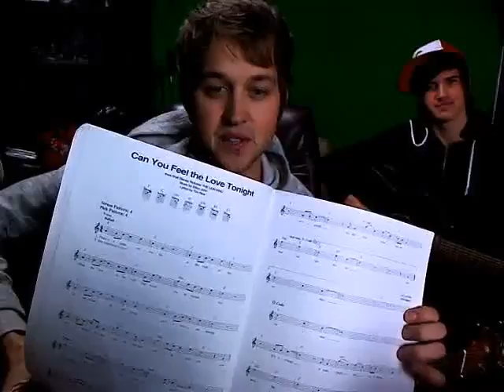Vlogyear - Can You Feel The Love Tonight - Day 8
New music video with Ingrid! Please rate, fav, and share the link above to get it to #1!

Comment with what instrument you play, how long you've played it, and if you'd like to hear me talk about music theory.  Also, tell us what Disney song you'd like to hear next!

"Luke has no friends" shirt!
My music:
Luke Conard: